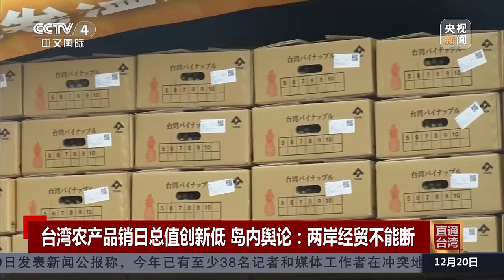台湾农产品销日总值创新低 岛内舆论 两岸经贸不能断